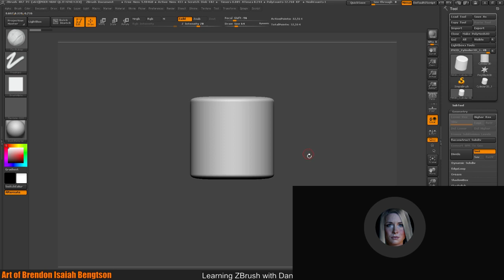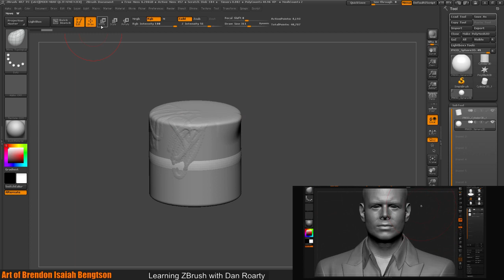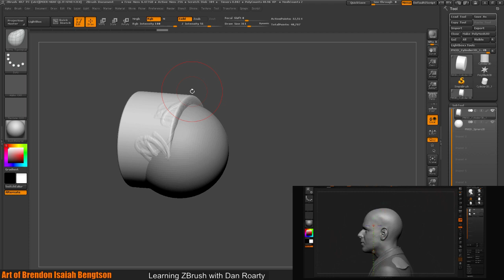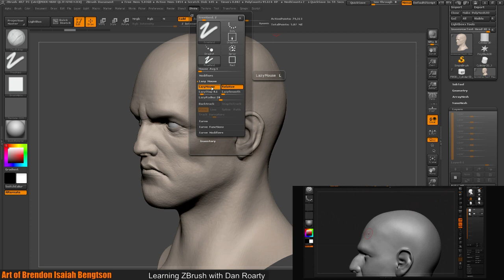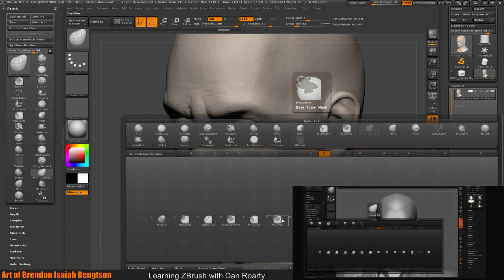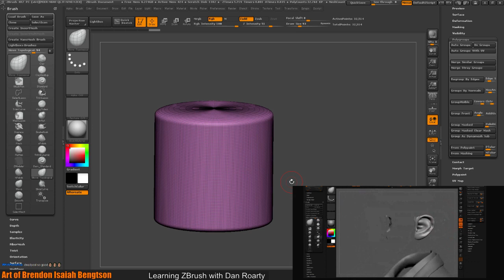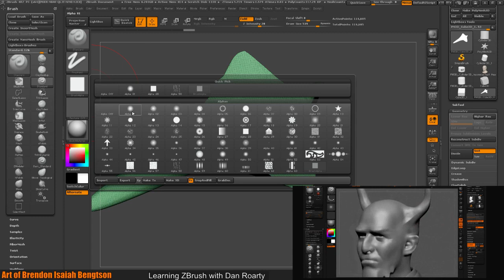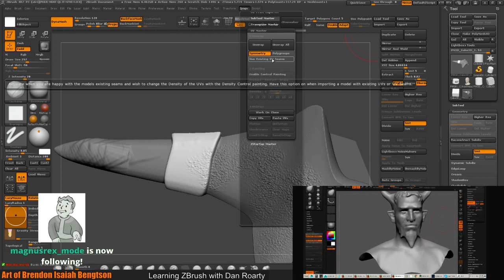Brendon Teaches Dan ZBrush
Brendon Isaiah Bengtson and Dan Roarty Dual stream.